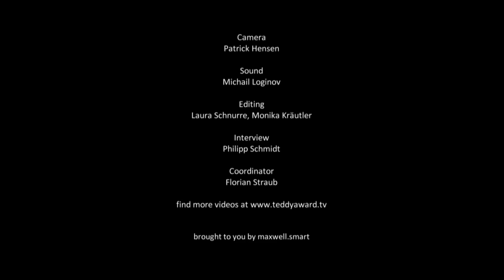Interview Aldo Garay & Micaela Solé 'El Hombre nuevo'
29. TEDDY AWARD, 65. Berlin International Film Festival
Interview Aldo Garay (director) and Micaele Solé (producer) 'El hombre nuevo'
Interview by Magnus Rosenberg

'El Hombre nuevo' ('The new man'
CL/ UY, 2015
Directed by Aldo Garay
Cast:

At the tender age of twelve, Roberto supported the Sandinista revolution in Nicaragua and fought for education and social reforms. He was to continue his political struggle fighting alongside the communist Tupamaros in Uruguay. Thirty years later he is struggling to live his life as a woman named Stephanía and striving to be accepted by both society and his family. Documentary filmmaker
Aldo Garay has followed Stephanía for over twenty years. In El Hombre Nuevo he provides a personal and tender portrait of a woman who can look back on a tempestuous life in which violence, drugs, prostitution and political commitment all found its place. Scenes from her day-to-day life are interspersed with interview material that includes conversations with old friends, fellow-travellers
and siblings, as well as a passionate, heated exchange with her mother. The picture of society that emerges is as diverse as it is intimate, and spans a time of great political upheaval in the 1970s to the present day.